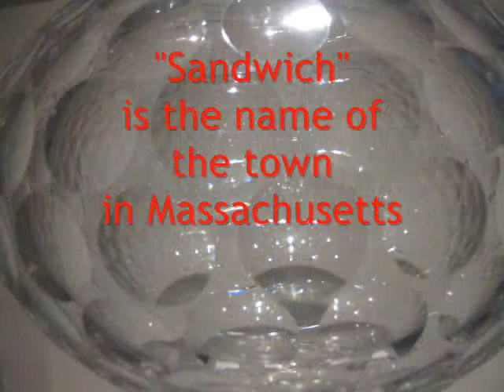Sandwich Glass Museum in Massachusetts with "Miss You" by the Rolling Stones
This is the Sandwich Glass Museum in the town of Sandwich, Massachusetts. This track, MISS YOU by the Rolling Stones actually has electric guitar tracks on it! All photos and music made by Austen Brauker.